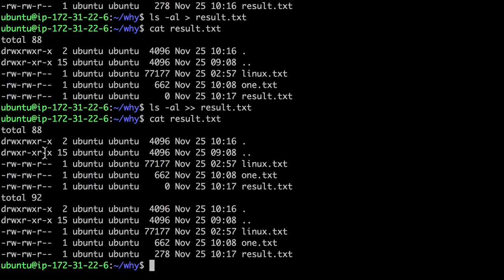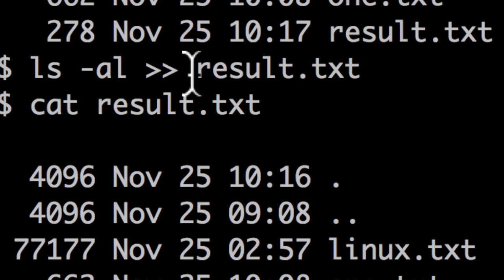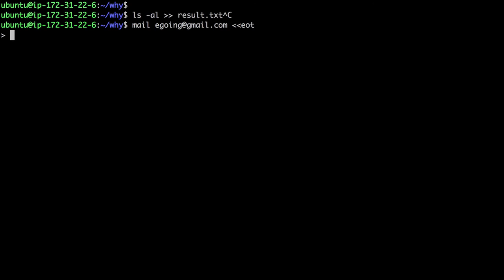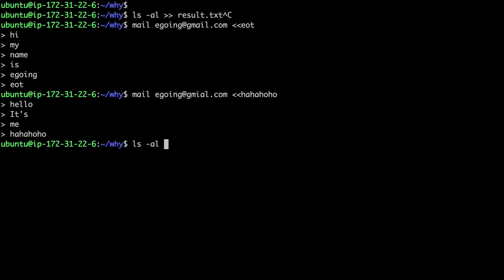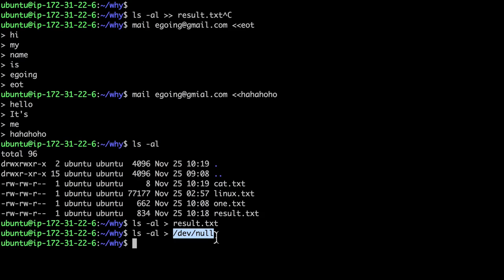Linux - IO Redirection3 : append